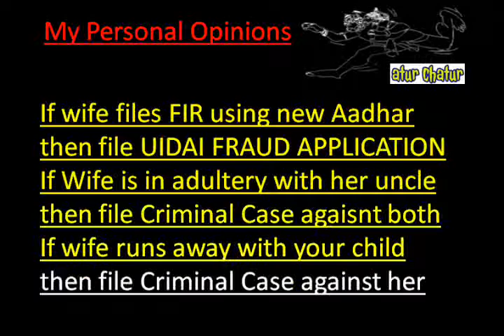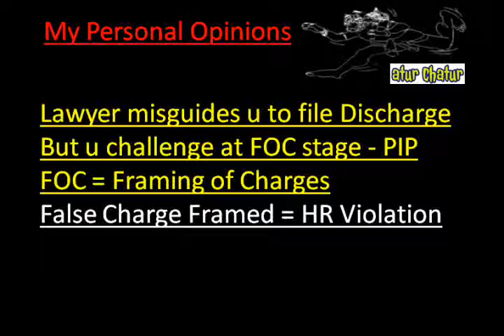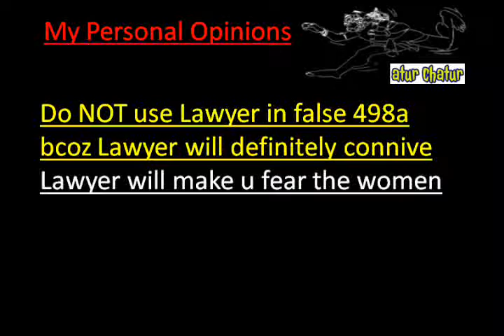Milton Keynes Top Lawyer NRI Legal Services Best Advocates Non Resident Indian Law Firm India